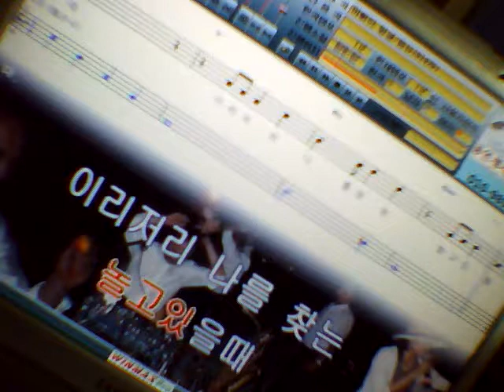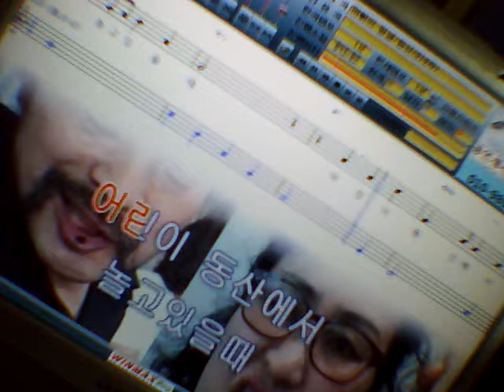아빠의 얼굴 - 색소폰 - 車宿者 김상수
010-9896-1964 잘 받지않음 / 카톡( yosip),문자
색소폰.트럼펫.플루트.만돌린.기타.피리.대금.클라리넷,휘슬, 날라리, 오카리나,리코더...등 아무 악기나 손에 걸리는 대로 -  반주기에 있으면 무조건 막 불어 올림.연습같은거 없슴.  카페에 막 올리는거 여기도 막 올림. 욕하면 벌 받음. 좋은 말도 상 받는거 없슴.  화상카메라촬영.색소폰친구들 -  상주점-경북 상주시 상산로 402 번지 2층